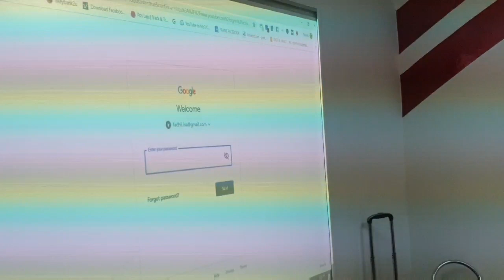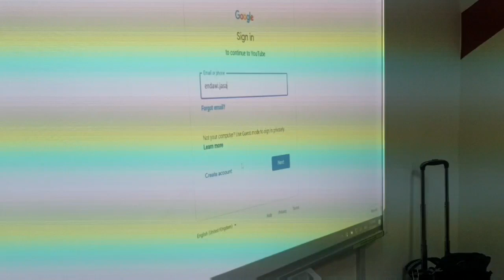WHY & HOW ..... Youtube by Professor Cardock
Motivation Talk

MINTRED telah mengadakan Siri Bengkel YouTube bersama Cardock di Sarawak bagi melatih belia-belia Sarawak menceburi bidang YouTube yang boleh dijadikan peluang menjana pendapatan yang luar biasa. all the best kepada peserta Dan Terima Kasih CARDOCK.